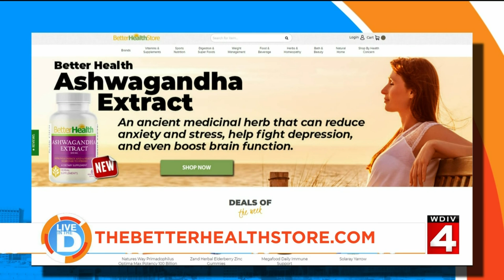New Year New You Contest - Better Health Market & Cafe on Live in the D